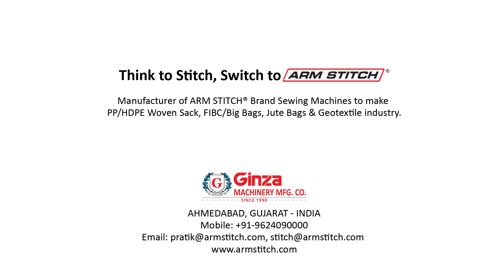AS 502 JHD: ARM STITCH Brand - 2 Needle, 4 Thread, High Speed Chain Stitch Machine For FIBC Bags.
AS 502 JHD: ARM STITCH Brand - Double Needle, Four Thread, High Speed Chain Stitch Sewing Machine. To sew Sack fabric from 80 GSM to 180 GSM For FIBC/Big Bags.

Application: To sew Sack fabric from 80 GSM to 180 GSM. For FIBC/Big Bags. Very convenient to Hemming for FIBC/Big Bags.

Customize your sewing machines to make FOOD GRADE FIBC/Big Bags:
• Covers of Sewing Machine are made with Stainless Steel.
• Whole Body of Sewing Machine can be made with a FULL HARD CHROME.
• Wooden Table Top can be Cladded with Stainless Steel.
• Hot Thread/Filler Cord cutting device can be installed.
• Needle Cooling attachment can be installed to prevent breakage of needle thread through high temperature of needle eye.

Manufactured By.:
Ginza Machinery Mfg. Co. - ARM STITCH
Plot No. 1106/07, Phase-3, D-Road, G.I.D.C., Vatva, Ahmedabad-382445. Gujarat (INDIA)